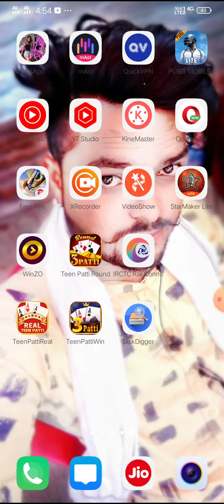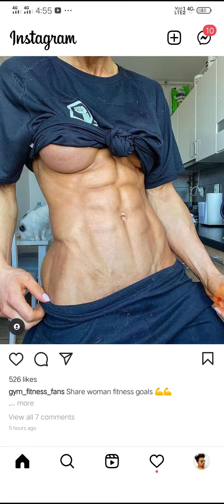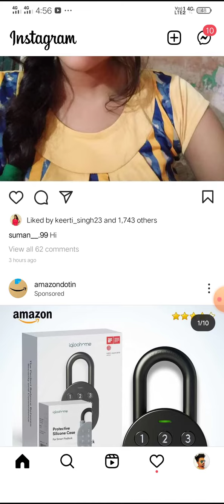Instagram par followers kaise badhaye